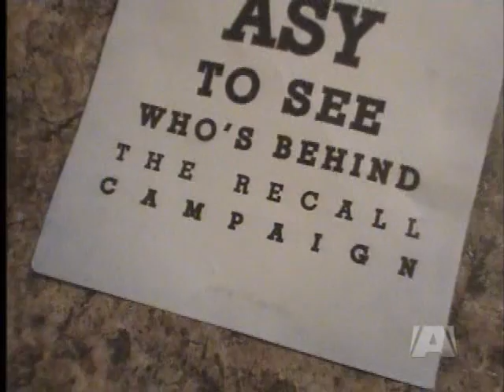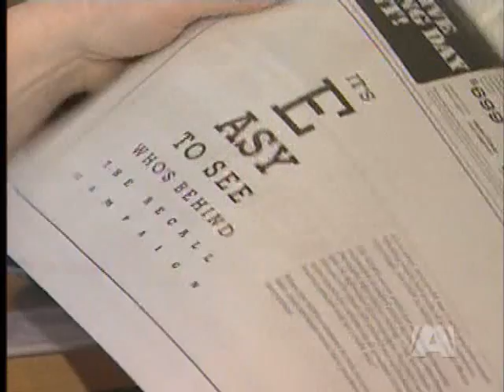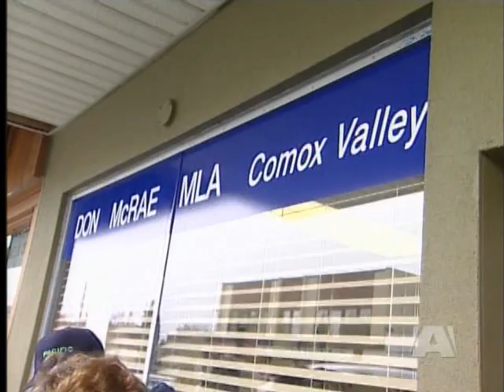Pre-Recall Campaign War of Words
COMOX VALLEY - The recall campaign for Comox Valley MLA Don McRae is not yet officially underway, but the war of words between his supporters and the people who want him removed is heating up.

McRae's campaign team was already in trouble with Elections BC over advertisements it had placed in local papers.

Now, similar messages are showing up in mailboxes around the comox valley.